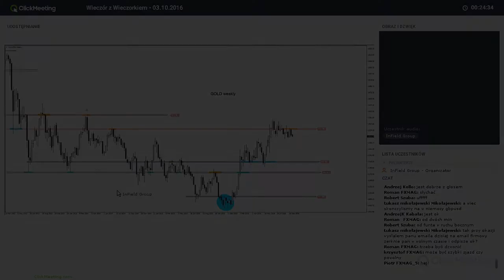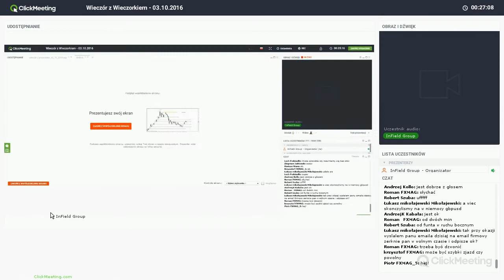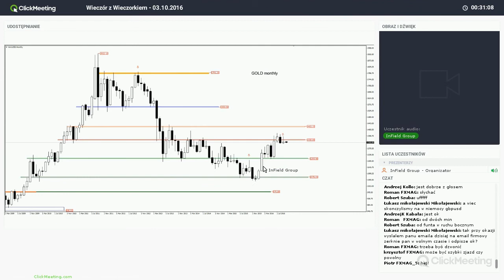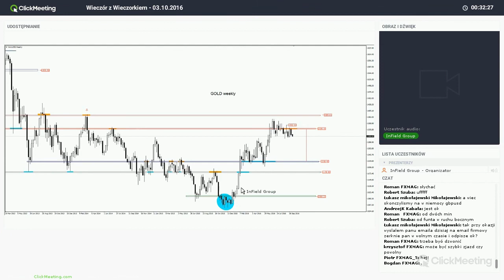Długoterminowa analiza i bieżąca antycypacja rynku złota. 03.10.2016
Dr Zbigniew Wieczorek przedstawia możliwe scenariusze tradingowe dla rynku złota